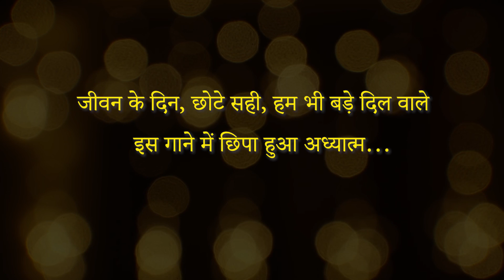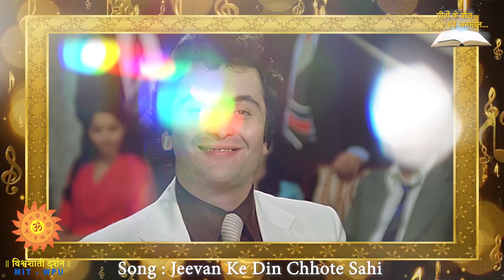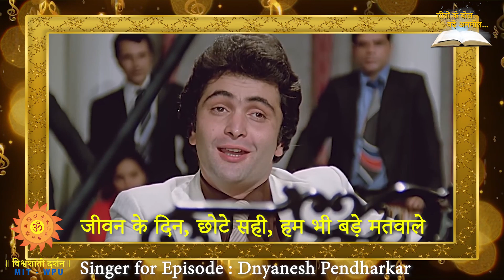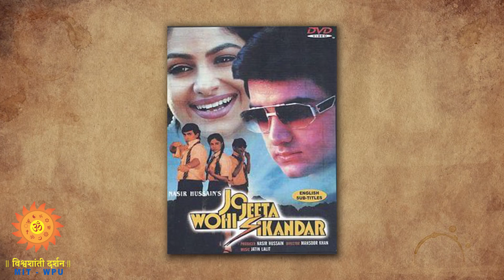geeton ke bol : जीवन के दिन छोटे सही - चित्रपट : बडे दिल वाला- गीतकार: मजरूह सुलतानपुरी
- Song : जीवन के दिन छोटे सही हम भी बड़े दिल वाले -
- Film : बडे दिल वाला-
- Lyricist: मजरूह सुलतानपुरी
- Presenter : Dr Mukesh Sharma
- Expert : Dr Sunil Deodhar
- Anchor :  Mansi Katdare
- Singer for Episode : Dnyanesh Pendharkar

Mansi Katdare discusses with Dr Sunil Deodhar the hidden spirituality in the lyrics of the Hindi film songs

Also in these Episodes of Geeton Ke Bol we are discussing  about the  philosophy of "LIFE" along with the life & work  of the song writers who wrote these wonderful songs in the bygone era of Hindi Films .